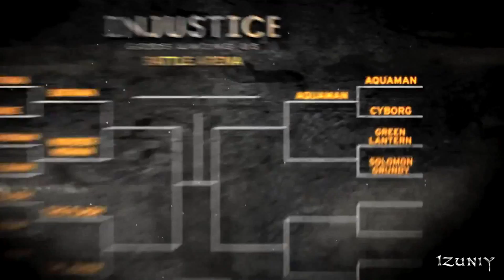Injustice: Gods Among Us Aquaman Vs Cyborg Battle Gameplay - HD